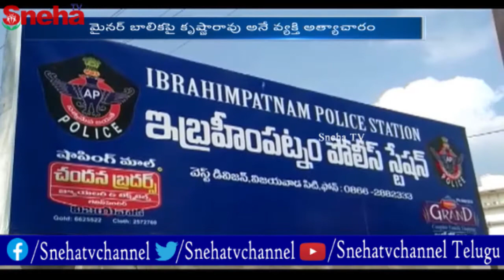విజయవాడ ఫోక్సో యాక్ట్ స్పెషల్ కోర్టు సంచలన తీర్పు...! | Sneha TV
విజయవాడ ఫోక్సో యాక్ట్ స్పెషల్ కోర్టు సంచలన తీర్పు...!